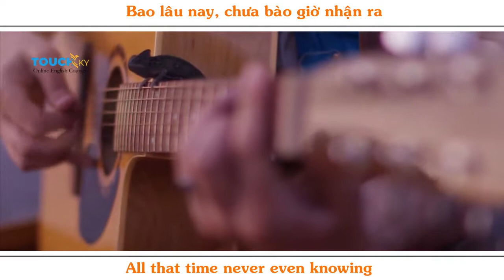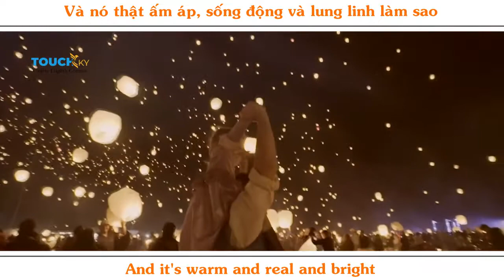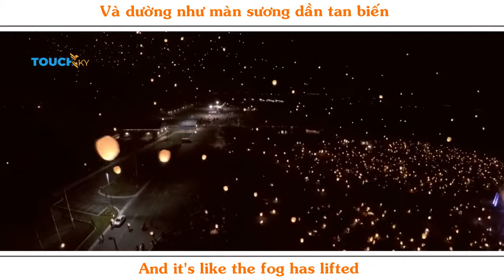Baba và cô Công chúa siêu dễ thương của năm đây rồi!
Cùng TouchSky English nghe và học tiếng Anh qua bài hát I See The Light phiên bản Baba xinh trai và cô Công chúa bé nhỏ diêu dễ thương của năm.

Xem xong bạn sẽ muốn có một cô Công chúa như vậy cho mà coi ^^
Học tiếng Anh có rất nhiều cách và học qua bài hát, video là một trong những cách hiệu quả được nhiều bạn chọn học. Nó giúp bạn phát triển kỹ năng nghe, đọc tiếng Anh.

▶ Đăng ký để được tư vấn về lộ trình học tập và học thử miễn phí lớp tiếng Anh Online 1:1 nào